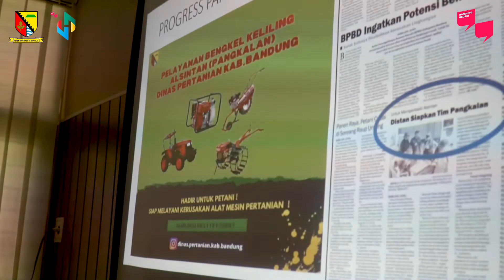Evaluasi Kinerja Distan, Sekda Harap Launching Kartu Tani Dapat Berjalan dengan Maksimal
Setelah melakukan evaluasi pada Dinas PUTR, sekda mengevaluasi Dinas Pertanian (Distan). Dalam kunjungan tersebut terungkap beberapa hal, yaitu kartu tani bedas, penanganan wabah PMK, hingga inovasi Posterling.

“Inovasi di Distan cukup banyak, salah satunya Posterling (Pos Pelayanan Kesehatan Hewan dan Ternak Keliling). Berkaitan dengan PMK, Posterling ini harus diposisikan dengan kejadian lainnya,” ujar sekda.

Video editor: @revoliady
Videografer: @takbirmalik